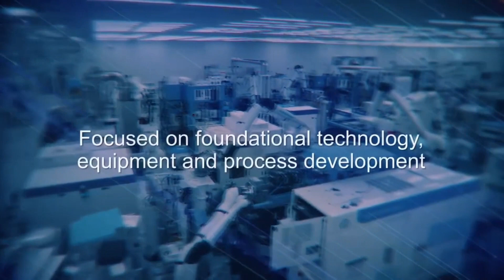Applied materials built a lab in California to pioneer the next generation of chip-making equipment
Applied Materials has announced its plan to construct a $4 billion research center located in Silicon Valley. The primary goal of this initiative is to hasten the advancement of new chip manufacturing technologies by approximately 30%.

The new facility, based in Sunnyvale, California, aims to pioneer the next generation of chip-making equipment, collaborating closely with leading logic and memory chip manufacturers. Upon its opening in early 2026, it is expected to be the largest facility of its kind and estimated to generate roughly 2,000 engineering job opportunities.